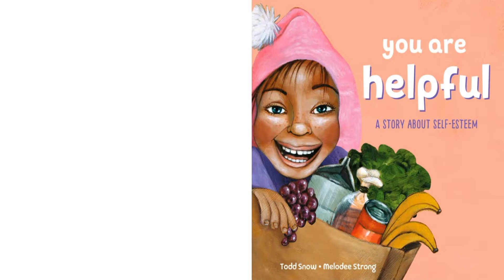You Are Helpful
Helping others builds confidence and independence. This inviting book introduces kids to ways to help out, like putting their toys away, getting dressed by themselves, and waiting their turn.